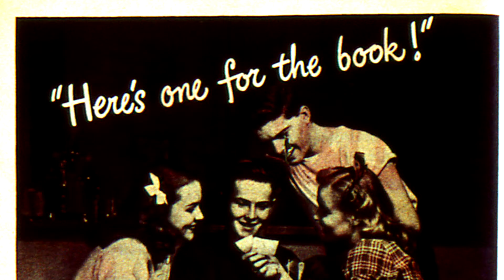Reseña/Review Action Comics Volumen 1 números 91 - 100 "Probando Nuevos Conceptos"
Action Comics, publicada por primera vez en abril de 1938 (con fecha de portada de junio) por DC Comics, es la serie de cómics que marca el debut de Superman, el primer gran superhéroe de la historia.

Debido a la tensa situación mundial previa a la Segunda Guerra, el concepto de super héroe creado en el primer número de Action Comics motivó un éxito sin precedentes y dio origen a una enorme cantidad de personajes similares, iniciando la Edad Dorada de los cómics.

En primera instancia, la editorial era conocida solamente como Detective Comics, luego como National Comics y National Periodical Publication.

Finalmente se la conoció como DC Comics.

La revista tuvo una publicación interrumpida durante ciertos períodos, pero aún se sigue editando y es la segunda historieta estadounidense con más números publicados, habiendo superado los 1000.

Superman fue escrito por Joseph Samachson, Don Cameron, Jon Small, Alvin Schwartz y Jerry Siegel; dibujado por Ira Yarbrough, John Sikela y Sam Citron; y editado por Jack Schiff.

Congo Bill fue escrito por Alvin Schwartz y dibujado por Edwin J. Smalle Jr. y Fred Ray.

Vigilante fue dibujado por Mort Meskin.

Zatara The Master Magician fue dibujado por William White.

Hayfoot Henry fue escrito por Alvin Schwartz y dibujado por Stan Kaye.